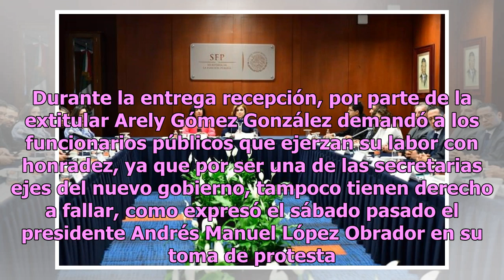Realizan entrega-recepción de la Secretaría de la Función Pública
La secretaria de la Función Pública, Irma Eréndira Sandoval, presentó como subsecretarios de esta institución, al exaspirante fiscal Anticorrupción, Ricardo Peralta Sucedo, y a Tania de la Paz. Durante la entrega recepción, por parte de la extitular Arely Gómez González demandó a los funcionarios pú...